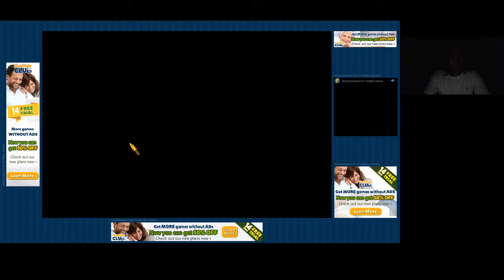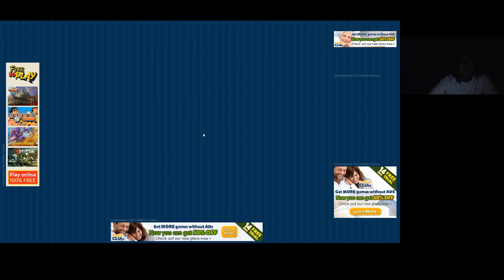Jewel Quest Solitaire Book 2 level 2 1-4